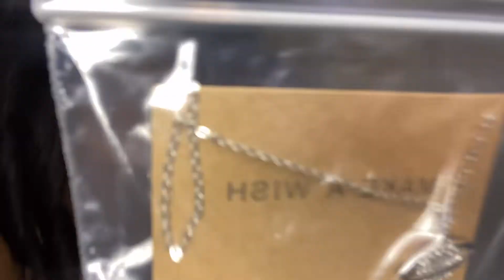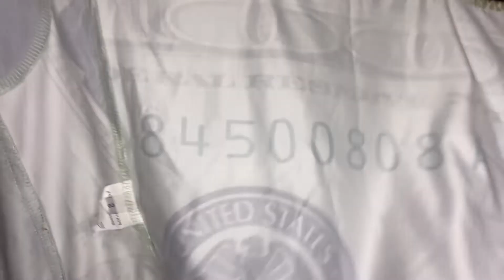Back To School Haul (shoes, clothes, accessories, ect.) | senior year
CHECK OUT RECENT VIDEO

~Discounts~

FAQ:
Name: Sue
Age: 17
Grade: 12th senior
Camera: iPhone 11 Pro Max